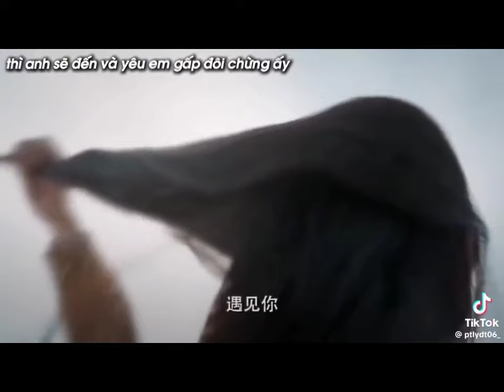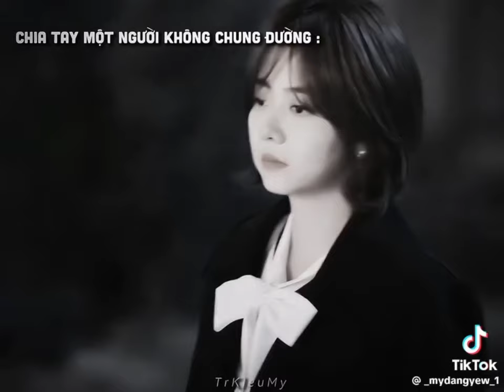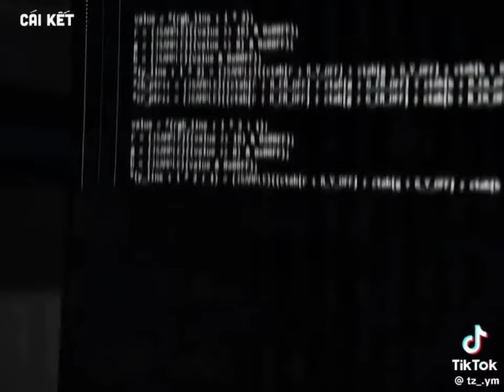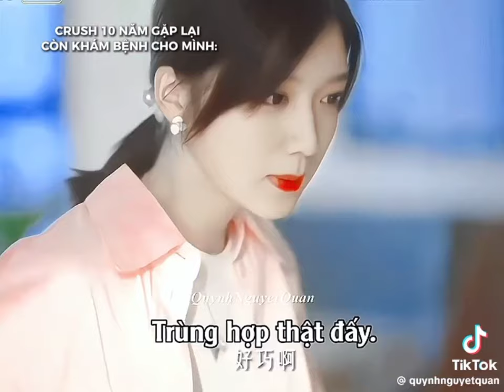tổng hợp TikTok phim Trung cực cuốn ✨